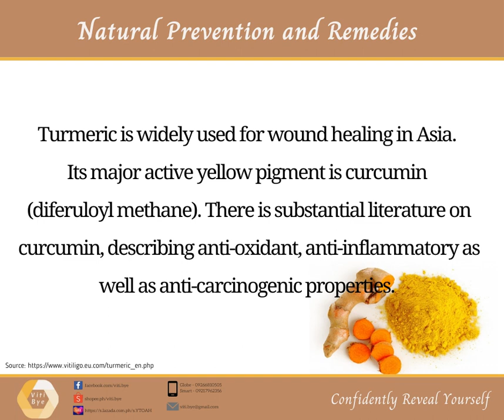Viti MusTur and Viti Soap: Wonders of Turmeric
VITI MUSTUR, a delicately formulated skin remedy for vitiligo made with natural and pure mustard oil and turmeric powder imported from India, with added 100% virgin coconut oil for more effective and positive results.

VITI SOAP, a homemade soap for people with vitiligo, made with natural and imported quality ingredients that will make the skin healthy and protected.

TURMERIC is anti-oxidant, anti-inflammatory, and anti-carcinogenic.

COCONUT OIL promotes depigmentation of the skin. It has soothing and healing capabilities. Moreover, it has antifungal and antibacterial benefits.

MUSTARD OIL, together with turmeric, has anti-inflammatory and circulation-stimulating properties.

Check us out to learn more about VITI BYE and our products.